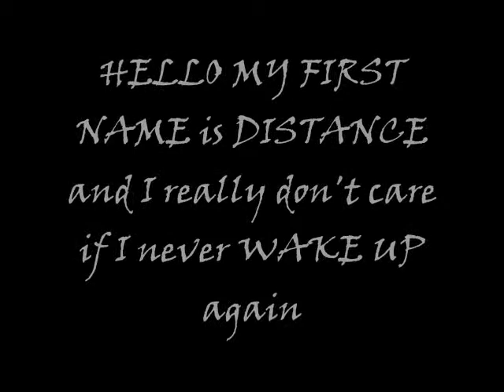From Autumn to Ashes Mercury Rising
This is my favorite track from "Too Bad You're Beautiful"